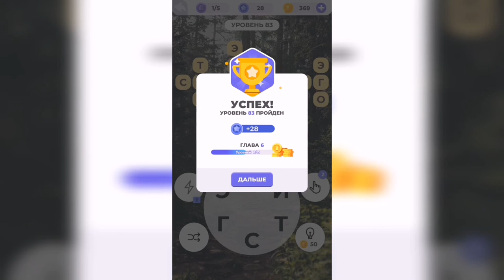Линия слова / Прогулка по лесу / Уровень 83